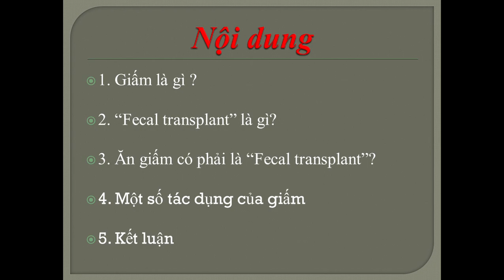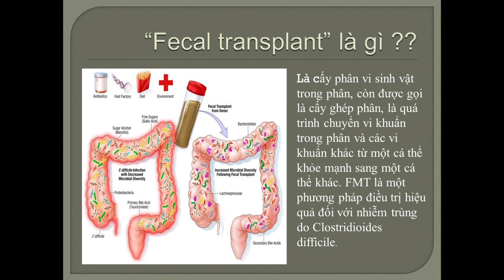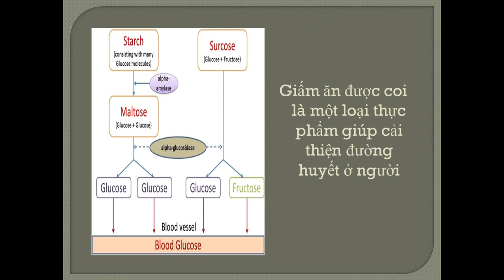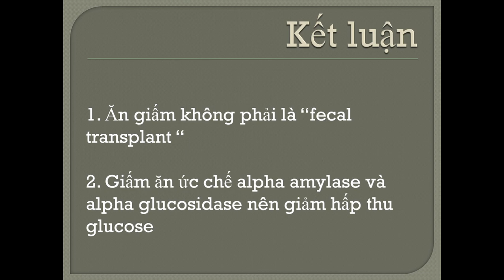6-5-2023, Hoàng Oanh Y43 trình bày ăn giấm cải thiện đường huyết không phải "Fecal Transplant".